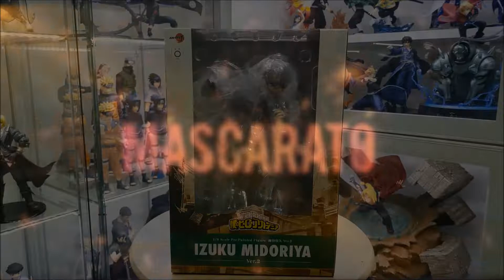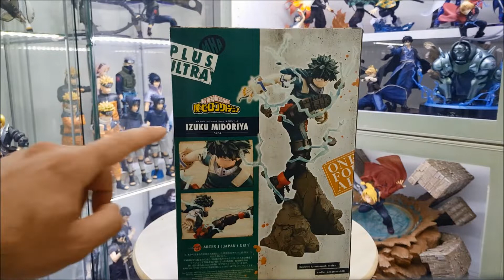Izuku Midoriya Deku Kotobukiya Artfx J Vers. 2 My Hero Academia Unboxing Review 1/8 Scale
Grazie per aver visto il video, spero sia stato di vostro gradimento :)
Figure acquistata online da matsuri nerd ;)